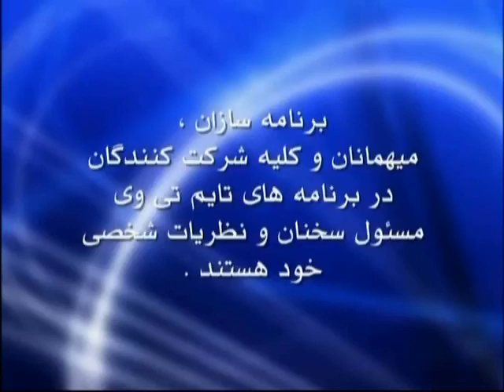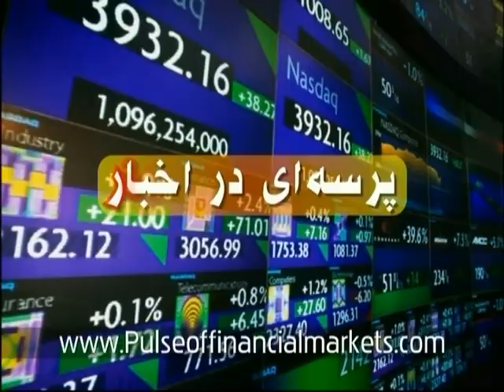Pulse of Financial Markets (08/07/12)